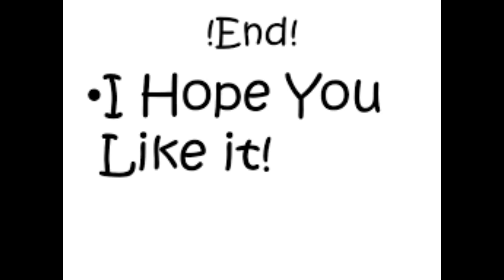Top 5 Incredible Underwater Hotel's | InfoTv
1: Ithaa Undersea Restraunt
Ithaa, which means mother-of-pearl in Dhivehi, is an undersea restaurant located 5 metres (16 ft) below sea level at the Conrad Maldives Rangali Island in Alif Dhaal Atoll in the Republic of Maldives.
The 5-by-9-metre (16 by 30 ft) mostly acrylic structure has a capacity of 14 people and is encased in R-Cast acrylic with a transparent roof offering a 270° panoramic underwater view. The restaurant was designed and constructed by M.J. Murphy Ltd – a design consultancy based in New Zealand – and was opened on in April 2005, describing itself as the world's first undersea restaurant. Food served in the restaurant has changed over the years and has more recently been described as contemporary European with Asian influences.

Ithaa's entrance is a spiral staircase in a thatched pavilion at the end of a jetty. The tsunami which followed the 2004 Indian Ocean earthquake topped at 0.31 metres (1 ft 0 in) below the staircase entrance, and caused no damage to the restaurant.

The restaurant is also used for private parties and weddings.In April 2010, to celebrate Ithaa's 5th anniversary, the restaurant could be booked as an overnight residence. This "underwater suite" promotion continued until April 2011.
2: Jule's Undersea Lodge
Jules' Undersea Lodge is an American hotel located in Key Largo, Florida and is the only underwater hotel in the United States. It is 30 feet (9 m) deep on the ocean floor and guests have to scuba dive to get to their rooms. The hotel is located at the bottom of the Emerald Lagoon and was opened in 1986. The hotel's name comes from the novelist Jules Verne, author of 20,000 Leagues Under the Sea. Scuba certification is required for entrance as the front door is located 21 feet (6.4 m) under water.
3 :Shimao Wonderland Intercontinental
The Intercontinental Shanghai Wonderland (Chinese: 上海洲际世茂仙境酒店; pinyin: Shànghǎi Zhōujì Shìmào Xiānjìng Jiǔdiàn), or Tianma Pit Hotel, or Shimao Quarry Hotel, Songjiang, or Pit Pegasus Hotel (Chinese: 天馬深坑大酒店) is a unique hotel that had started operations on November 20, 2018 in Songjiang, Shanghai, China, 50 kilometres (30 miles) from city center. The hotel has been built on the site of an abandoned quarry and, notably, features some rooms underwater.

The design and construction process of the hotel was fraught with many delays prior to 2013. Since 2013, however, the design optimization and onsite construction progressed at a fairly swift pace. The fit-out work carried out in 2017 and finally opened on November 20, 2018.
4: Anantara Kihava Villas Maldive's
Anantara Kihavah Maldives Villas is a resort situated on Kihavah Huravalhi Island in the Baa Atoll Island archipelago and near the Hanifaru Bay in Maldives. The resort is a part of Anantara Hotels, Resorts & Spas, which is based in Bangkok, Thailand.
The resort was constructed in November 2010 and opened in early 2011 under the Anantara Hotels, Resorts & Spas brand, which operates across Asia Pacific, Europe, Middle East, and Africa regions.The Anantara brand is part of Minor International, a hospitality and leisure company based in the Asia Pacific region.
5: Resort World Santosa, Singapore
Resorts World Sentosa (Abbreviation: RWS) is an integrated resort on the island of Sentosa, off the southern coast of Singapore. The key attractions include one of Singapore's two casinos, a Universal Studios theme park, Adventure Cove Water Park, and S.E.A. Aquarium, which includes the world's second largest oceanarium (after Chimelong Ocean Kingdom).

The S$6.59 billion (US$4.93 billion) resort was developed by Genting Singapore. It was the third most expensive building ever constructed in 2010. The resort occupies over 49 hectares (120 acres) of land and, when fully open, will employ more than 10,000 people directly. Resorts World Sentosa is a sister resort to Resorts World Genting, Pahang, Malaysia and Resorts World Manila, Philippines.

The soft launch of the first four hotels took place on 20 January 2010,with the FestiveWalk shopping mall following on 1 February.The casino opened on 14 February 2010 on the first auspicious day of the Chinese New Year. The Maritime Experiential Museum opened on 15 October 2011 and the last attraction opened on 22 November 2012, The Marine Life Park.

The grand opening of the integrated resort was held on 7 December 2012, officiated by Prime Minister Lee Hsien Loong together with Genting Group Chairman Lim Kok Thay. Resorts World Sentosa is also expected to hold large-scale exhibitions such as Valentino, Retrospective: Past/Present/Future.